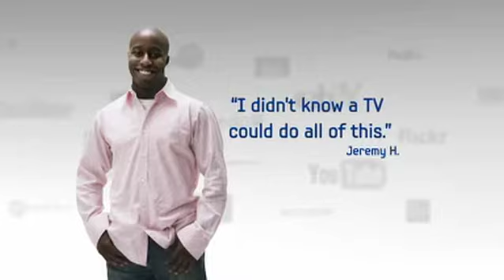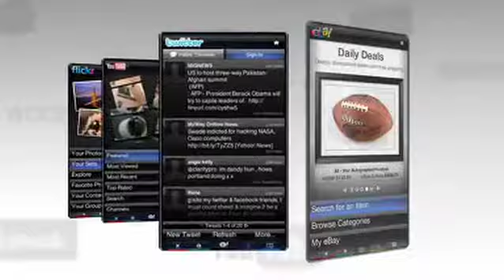LED TV UN55B8500 by Samsung